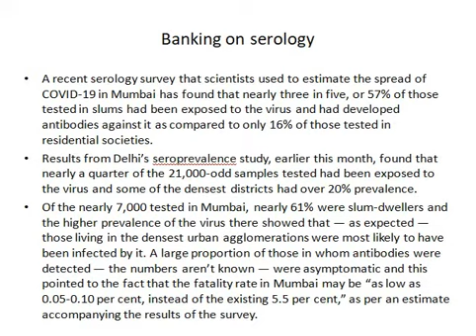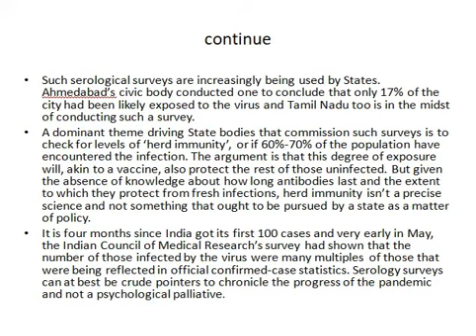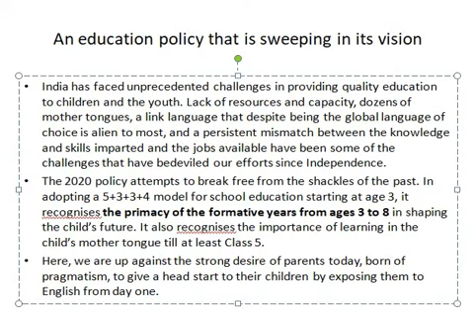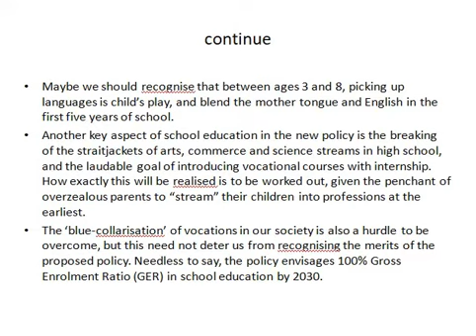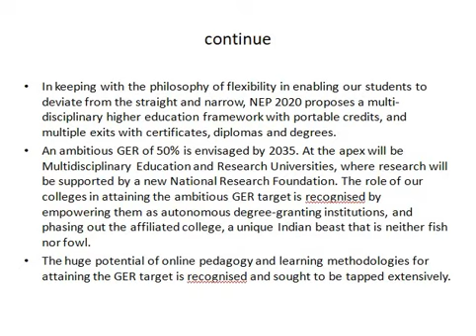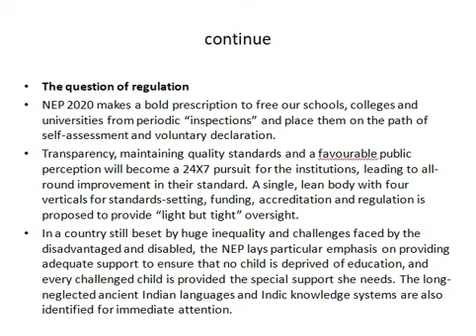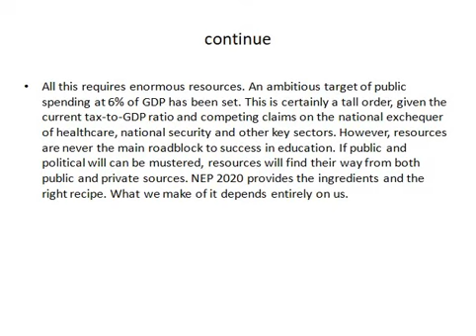TH-01 The Hindu Editorial Analysis